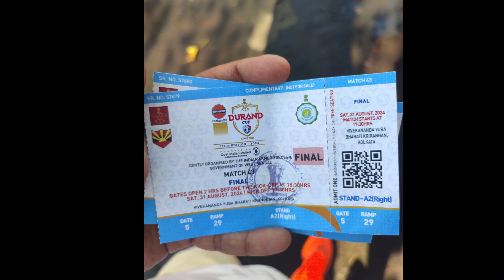||Sawa Jam Ka Salt Lake Stadium Mar Ia Thep Ka Mohunbagan Shi Kol|| Durand Cup Final||